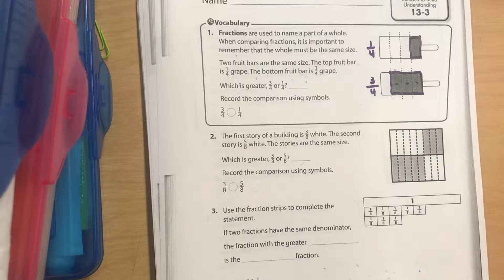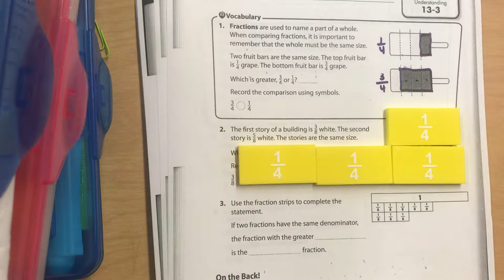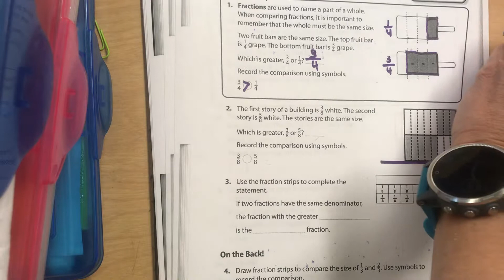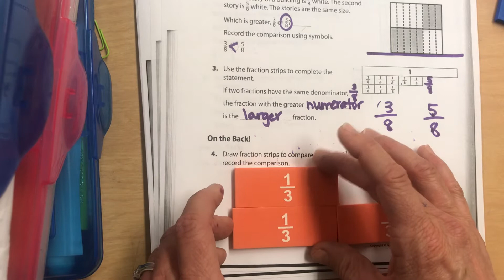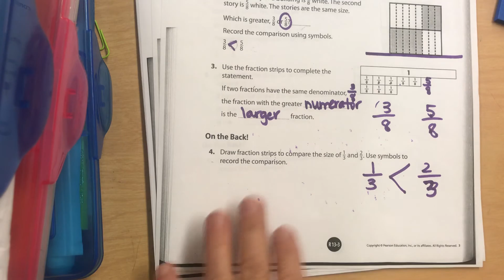Lesson 13-3 Reteach Pearson Envision 2.0